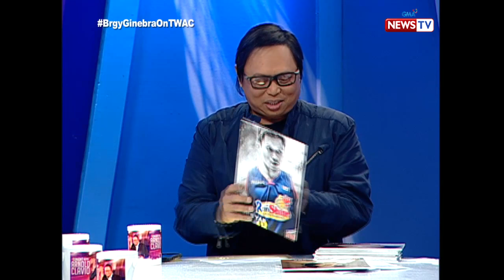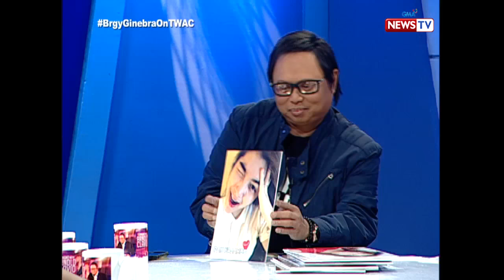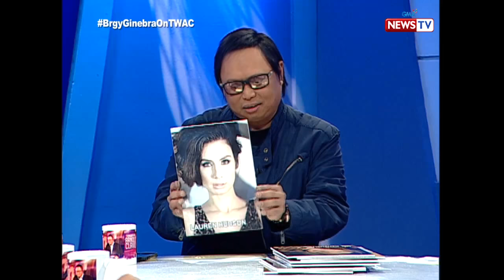Tonight with Arnold Clavio: The women in the lives of top PBA players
Do the PBA players Jayjay Helterbrand, Mark Caguioa, and Scottie Thompson know who are the wives and girlfriends of their co-players? Watch this video to find out!

Watch ‘Tonight with Arnold Clavio’ every Wednesday night on GMA News TV, hosted by the award winning host Arnold Clavio.